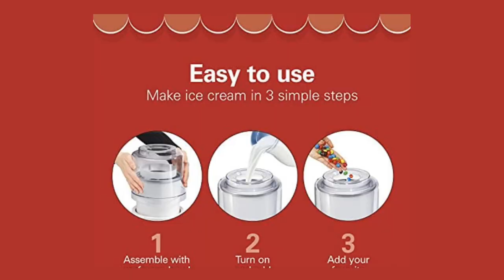faria smart shop home applinces and gaggeds.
verstile utensils home applinces gaggeda home items cool items fir every home crocrey cheapest  price gaggeds etc
amilton Beach Electric Automatic Ice Cream Maker, Frozen Yogurt, Sorbet, Custard 1.5 Quart, White (68880)

price 59.99

$183.28 Shipping.